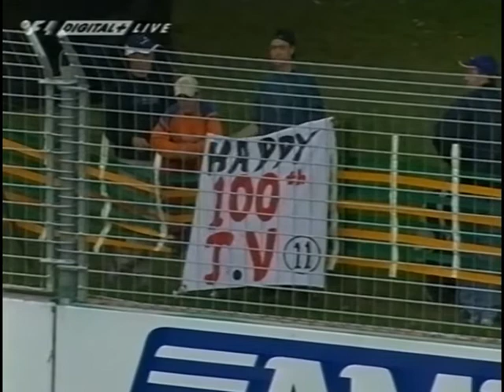Jacques Villeneuve - Interview Australia 2002